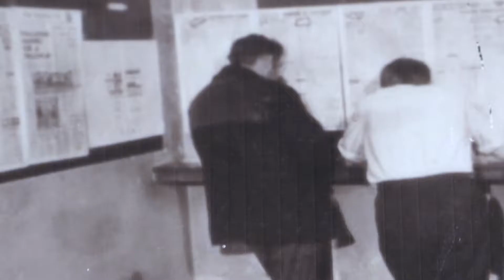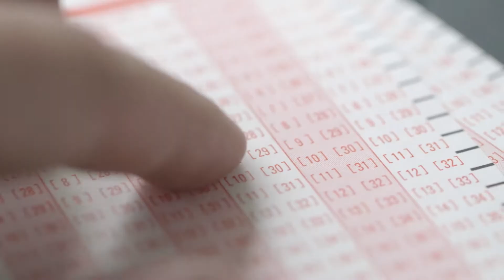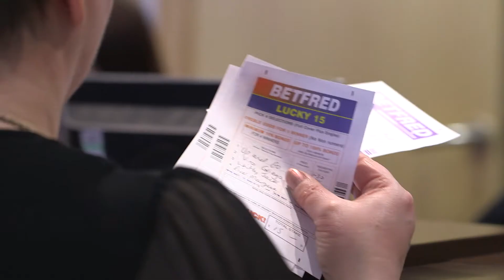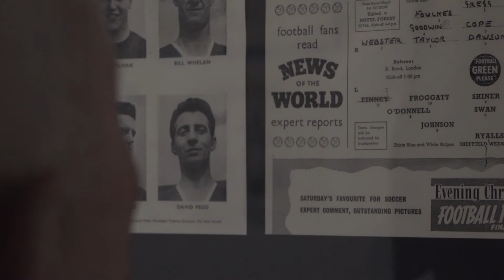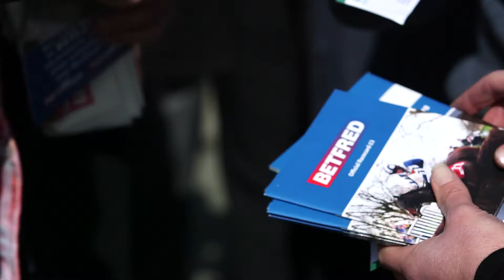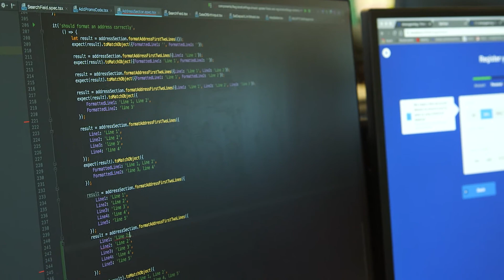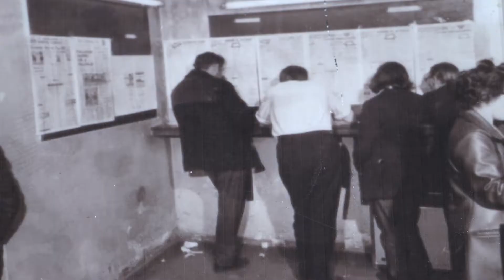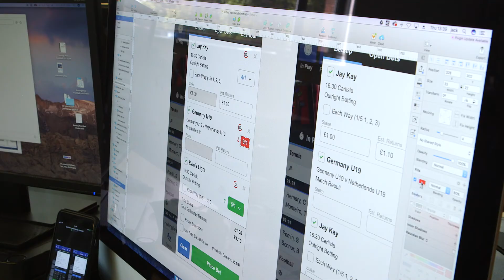The Betfred Story - The Complete Tale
Learn about the Past, Present & Future. Watch the full tale of the Betfred Story.

From humble begins in 1940's Salford to running the most successful Independent bookmaker in the World, but there's more to the story than just Betfred.